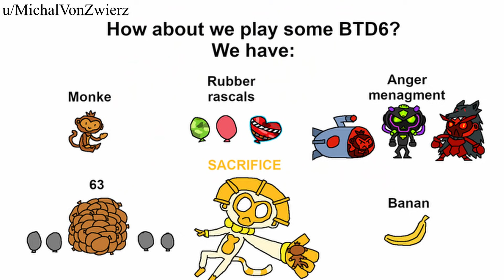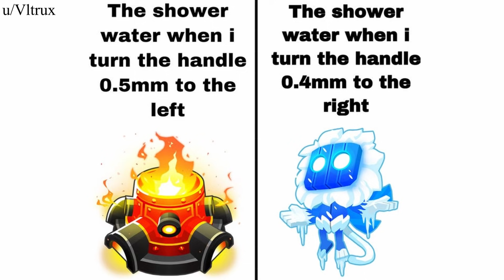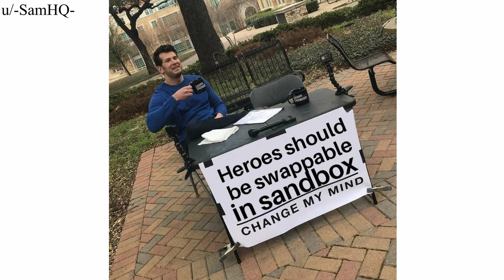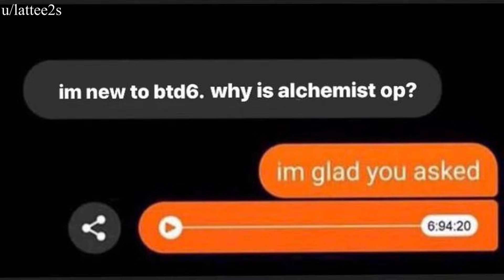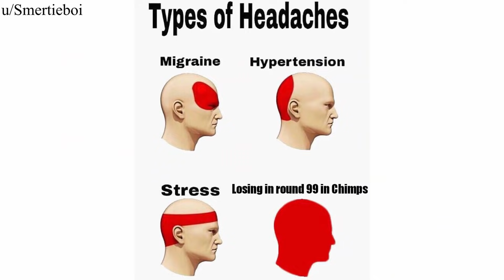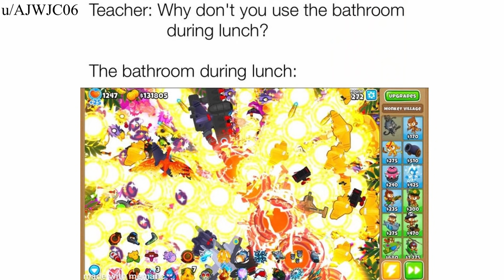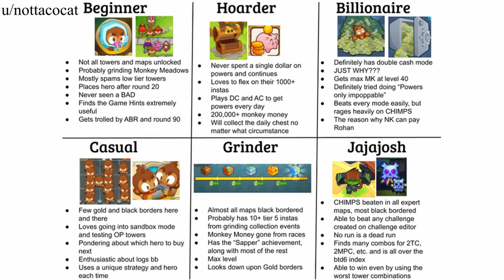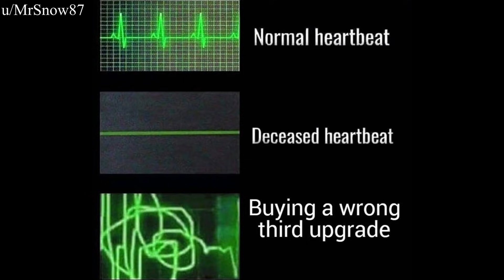Relateable BTD6 Memes That Only Bloons Players Will Understand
This is a Bloons TD 6 / BTD6 Meme Compilation full of video memes from reddit and youtube.

Thumbnail By Amber610
00:00 Music: We Are Number 1 But BTD6 Main Theme (By Gavadar)
2:52 BTD6 Main Theme But Eurobeat (By Wichura)
5:02 BTD6 Theme But Trap Remix Monkey Drip (By Pacoyo)

Like and Sub for more BTD content!
Profile Picture maker: u/OpeningEngineer
End screen background maker: u/Voeille